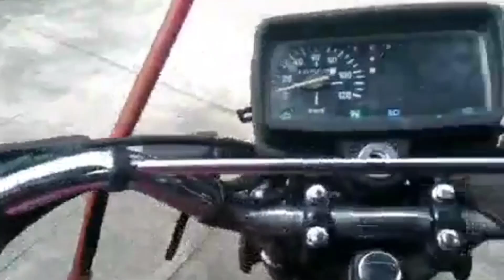Pera galing sa Basura?/Who believes that there is money in the garbage? | Vlog 4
I am a new YouTube here
I just wanted to share with you my simple daily adventure with you guys